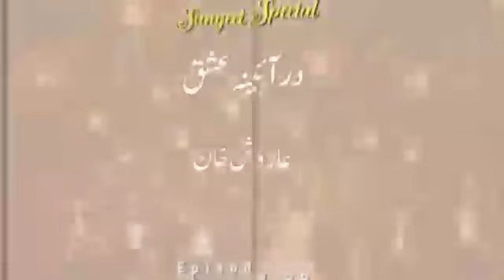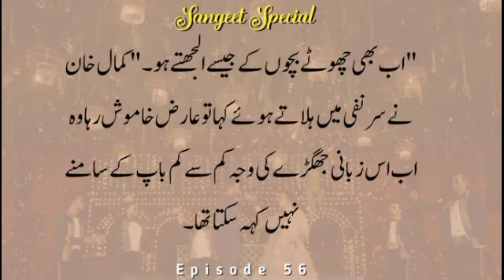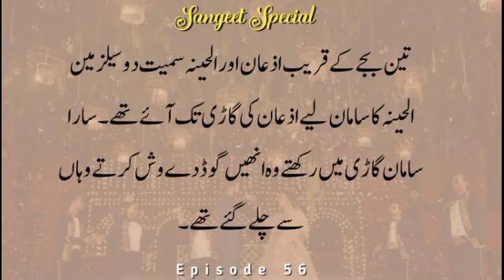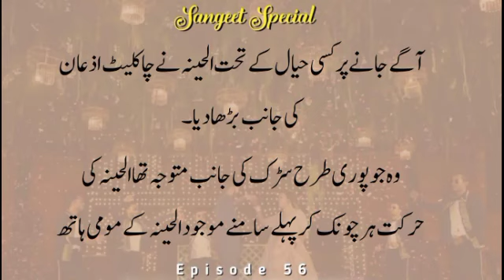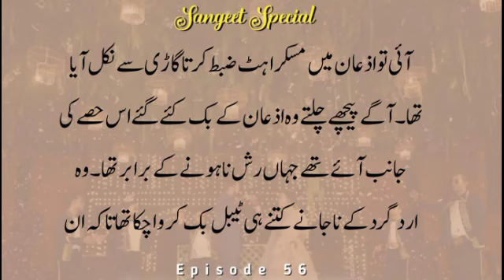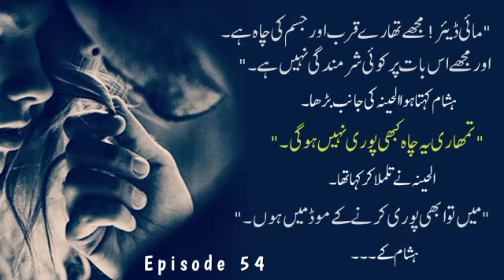Romantic Date Special|Dar Aaina Ishq|Epi-56|Aroosh Khan